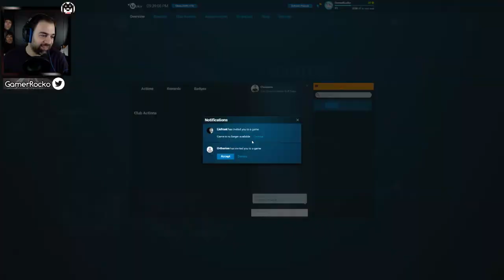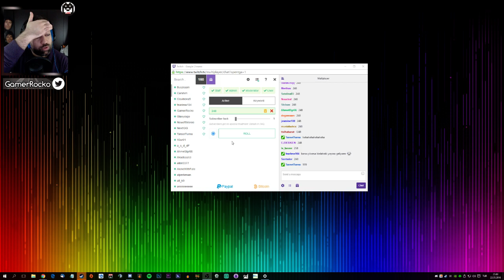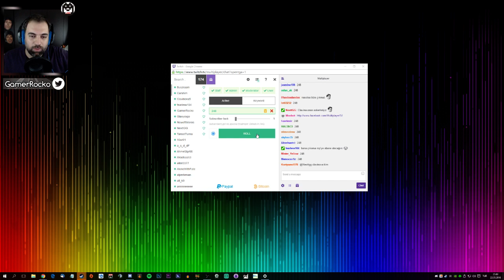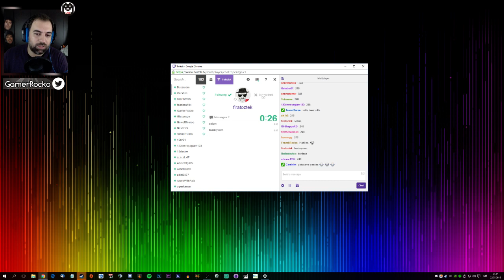GamerRocko ile Rainbow Six : Siege [128.hafta]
GamerRocko ile Rainbow Six : Siege [128.hafta] Canlı Yayını